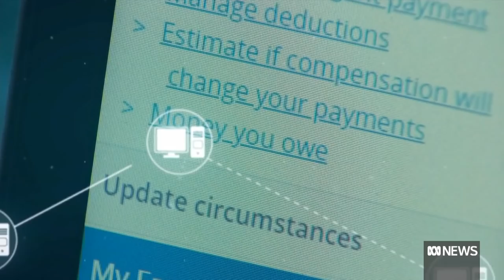Christian Porter to quit federal politics, and he says he won’t contest the next election | ABC News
Former attorney-general Christian Porter has announced he’s quitting at the next election.

Mr Porter has been on the backbench since September, stepping aside after refusing to reveal the identities of donors who contributed to his legal fees in a defamation action against the ABC.

He’s served in Federal Parliament as the Member for the WA electorate of Pearce since 2013. Political reporter Matthew Doran looks back at his career in Canberra.